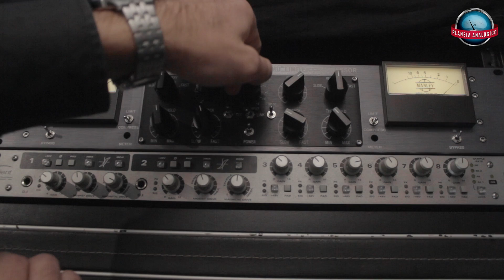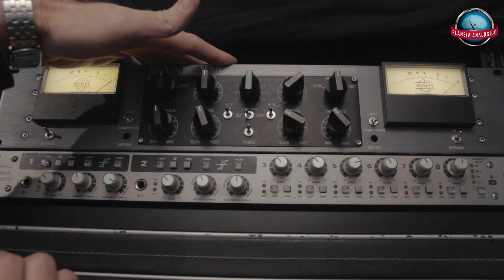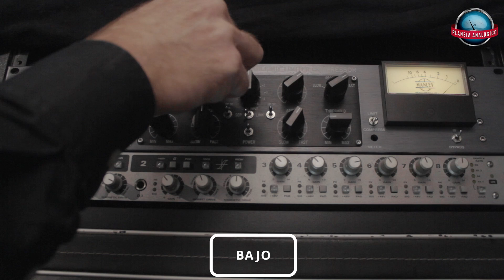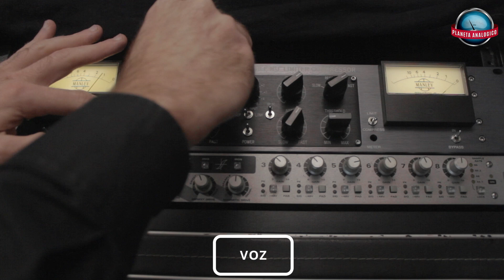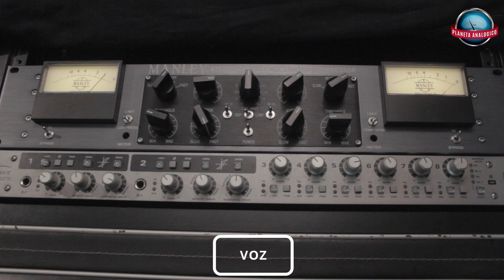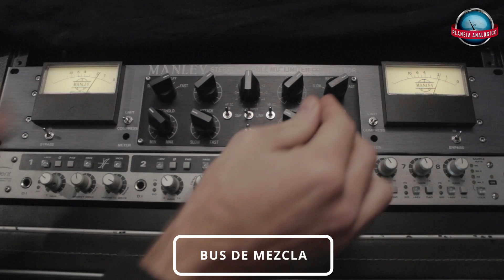Review y test del compresor valvular Manley Variable MU - Planeta Analogico